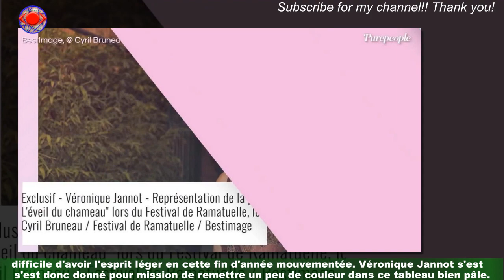Véronique Jannot, maman de Migmar : une chaotique, "c'était compliqué pour elle"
Dans Rêve, son album écrit pendant le confinement, ''Véronique Jannot retombe en enfance et s'adresse aux plus petits.Une manière d'oublier l'environnement plutôt sombre dans lequel le monde avance depuis plusieurs mois.Entre le conflit en Ukraine, la remontée des cas de Covid, l'urgence climatique et la crise de manière générale,